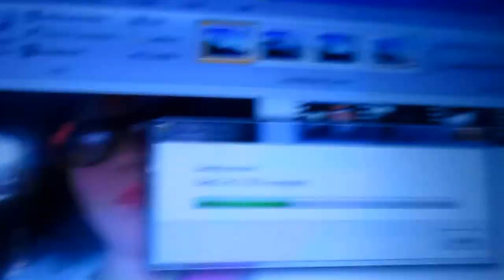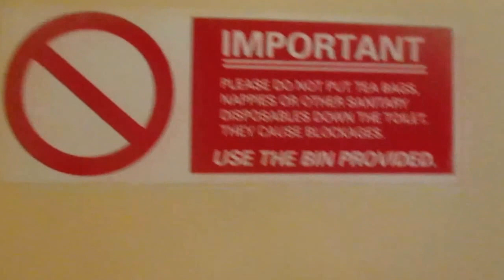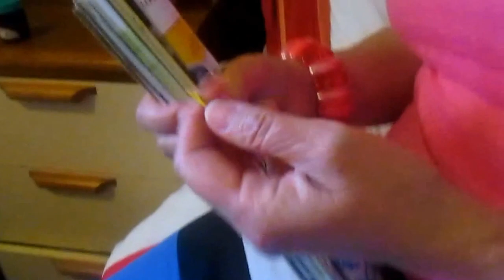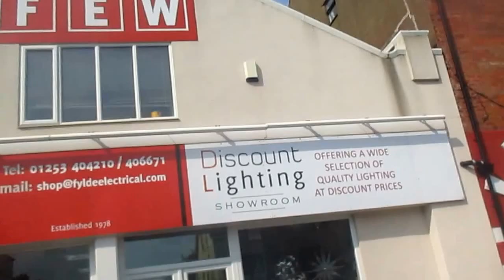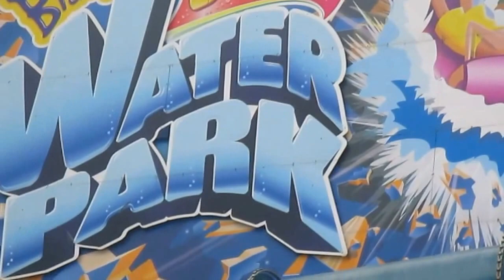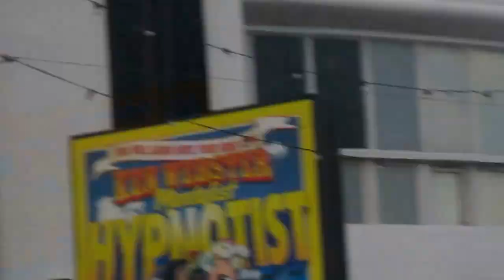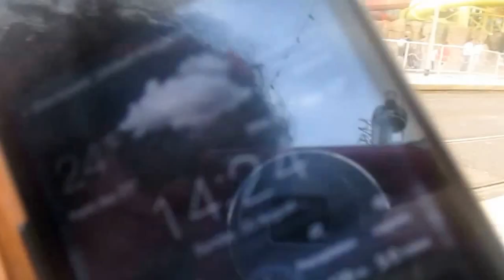Blackpool Vlog Day 2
Hey Guys!!

I hope you are enjoying these vlogs as much as I am filming them. Some of my videos may be short and others may be long it is depending on what we are doing on that day also my videos may take 1-5 hours to upload others may take up to 15 hours to upload it may be longer and I don't know why it takes that long. I wish I knew myself.

Kik- iphonecasesmad

Bye Guys!!